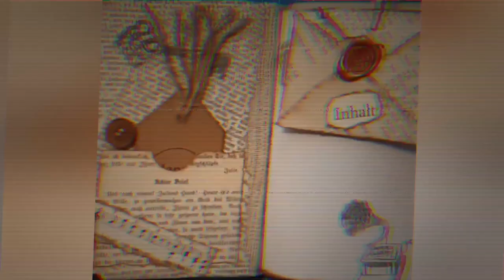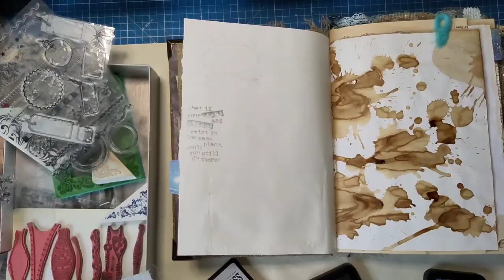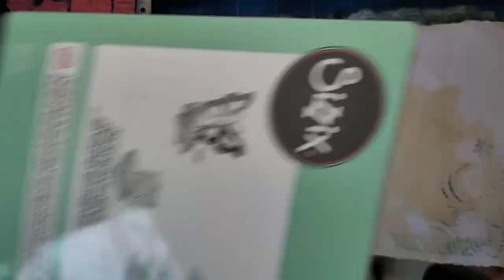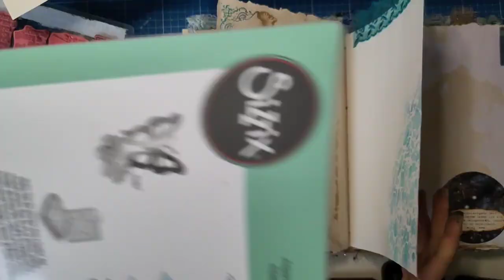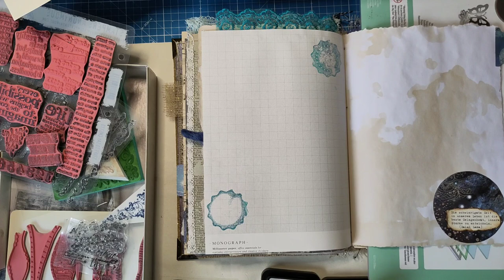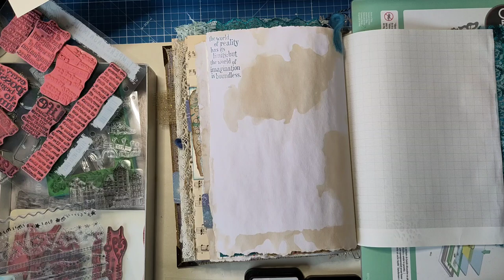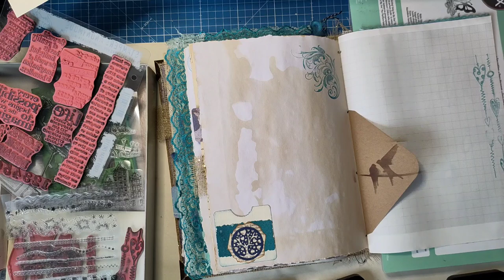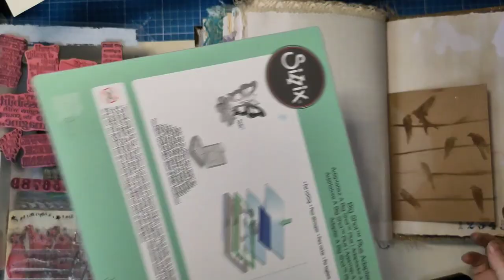Sprüche Journal Cosmos Infinity - Stencil- und Stempelwahnsinn im Junkjournal [deutsch]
Stempelwahnsinn! Los geht's...

Herzlichst - Varaya